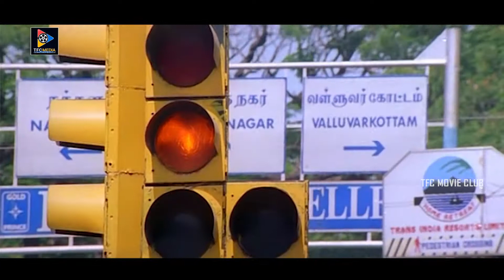Vivek & Madhavan Jabardasth Comedy Scene | TFC Movie Club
Watch & Enjoy Vivek & Madhavan Jabardasth Comedy Scene.

Cheli is a 2001 Indian Telugu-language romance film directed by Gautham Menon. The story was written by him and Vipul D. Shah. Starring Madhavan, Abbas, Reema, Vivek and Nagesh, it tells the story of a love-struck man stealing the identity of his former college foe to pursue his lady love and the eventual repercussions he has to face when his cover is blown.

Cheli is the directorial debut of Menon. The film's original soundtrack composed by first time music composer Harris Jayaraj, became a chartbuster prior to the film's release. The cinematography of the film was handled by R. D. Rajasekhar and Ravi Varman and it was edited by Suresh Urs.

Cast:
Madhavan as Rajesh Shivakumar/Porki
Abbas as Rajiv 'Sam' Samuel
Reema as Reena Joseph
Nagesh as Subramanyam "Subbuni"[2]
Vivek as Chockalingam 'Chokku'
DJ Ravi as Ravi, Madhavan's Friend
Sriram Rajagopal as Madhavan's Friend
Danny Danz as Madhavan's Friend
Kitty as Joseph, Reena's father
Fathima Babu as Shanthi, Reena's mother
Rajiv Choudhry as Rajiv's father
Janaki Sabesh as Rajiv's mother
Krishna as Lorry Driver
A. C. Murali Mohan
Raji Iyer as Vasuki, Reena's friend

Keep Follow Us For More Latest Updates @TFCMedia Pvt.Ltd